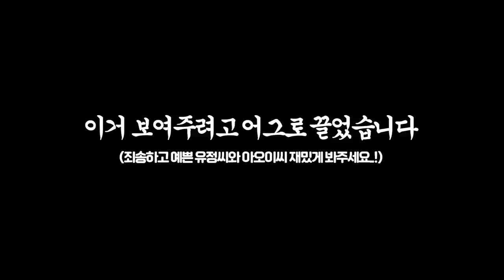일본 기모노 VS 한국 한복, 서로 바꿔입어보기 (ft.역대급 미모)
이거 보여주려고 어그로 끌었다...★
한복이랑 기모노가 너무 잘어울려서 그만,,,
죄송합니다.. 다음부터 안그럴게요:)
영상 재밌게 봐주시고 예쁜 아오이씨 유정씨 영상 재밌게 봐주세요ㅎㅎ
  -제작진 드림-